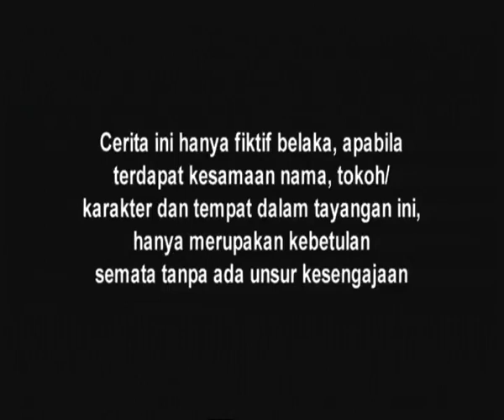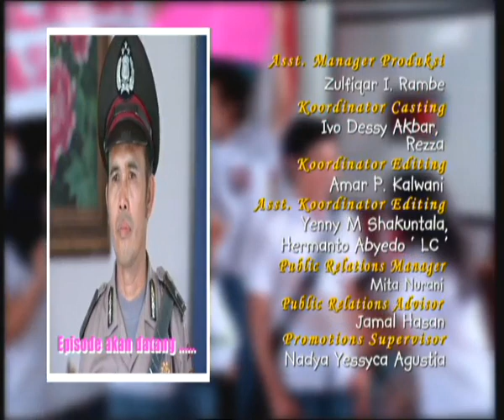Kasih Dan Amara - Episode 154